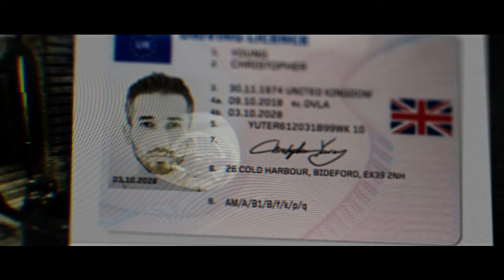Call of Duty Modern Warfare [2019] Part 2 - Embedded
PREPARE TO GO DARK
Take on the role of lethal Tier One operators in a heart-racing saga that will affect the global balance of power.

One narrative connects Campaign, Multiplayer, and Special Ops. Cross play brings players and the community together.
Free maps and modes arrive on all platforms at the same time.
The new game engine enables the most photo realistic environments ever seen in this franchise.
And Modern Warfare delivers the largest technical leap in Call of Duty history.

MULTIPLAYER
The Ultimate Playground. Massive Maps and Intense Gunfights await.

CAMPAIGN
Live through the thrilling COD story line that will keep you on the edge of your seat!

SPECIAL OPS
Intense 4 player co-op online missions.